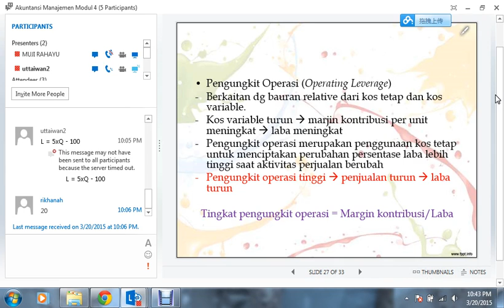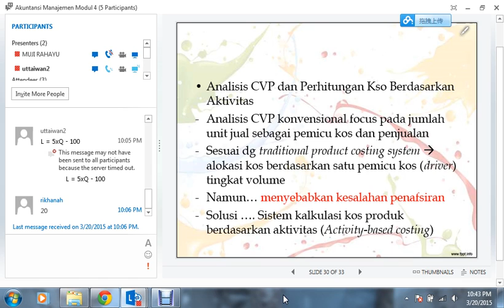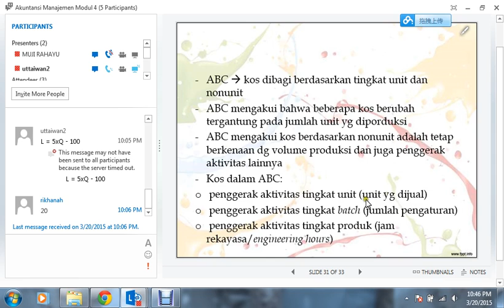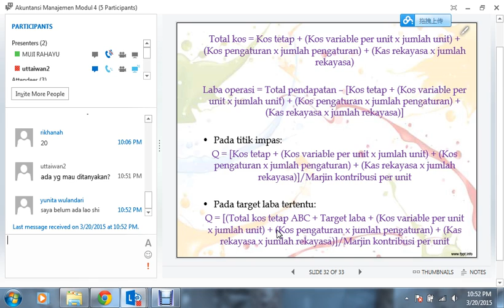2015 Akuntansi Manajemen UTT Modul 4 150320 10